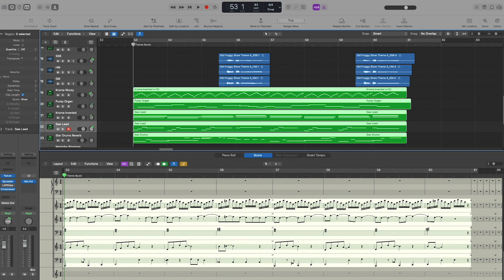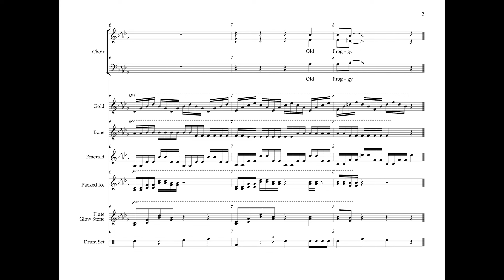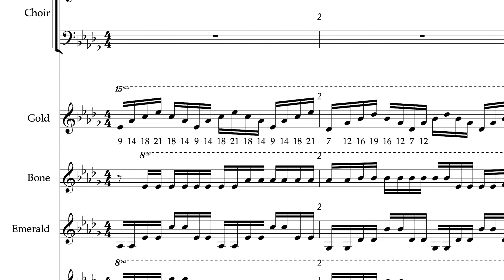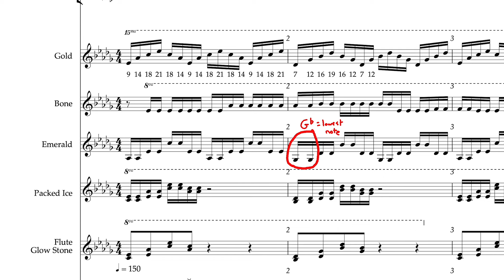Minecraft Note Block Machine Tutorial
Hello this is Ryan. Welcome to my tutorial video. Today I am going to take you through the process of making a note block machine in Minecraft. I'll be creating a note block version of the theme song from the "Old Froggy Show". This song was used in the introduction of my video "Old Froggy And The Magic Flute" . . .

Texture pack is Pure BDCraft at bdcraft.net

00:00 Preparing the musical score
02:26 About Note Block Tuning
03:24 Setting up platform and redstone
04:35 Setting up first track
07:24 Tuning first track
09:42 Track 2 and 3
10:22 Track 4
11:11 Two notes at the same time
12:23 Track 5
14:20 Track 6 Drums
16:45 Tuning Percussion
18:58 Track 7 Vocals
20:14 Start Lever
20:57 Swapping Instrument With Fill/Replace
23:02 Changing Tempo With Tick Rate